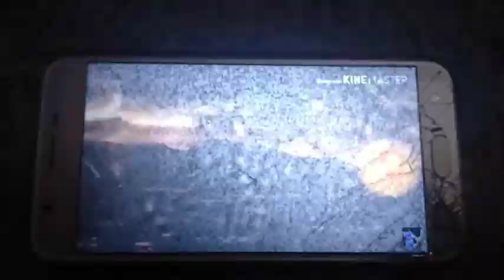May 3, 2022